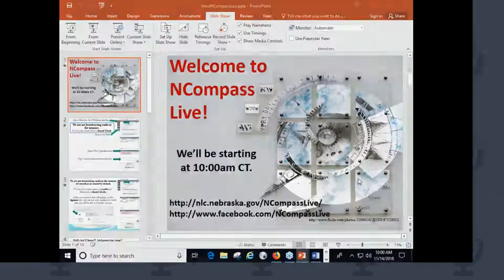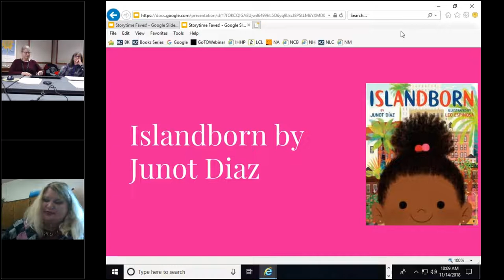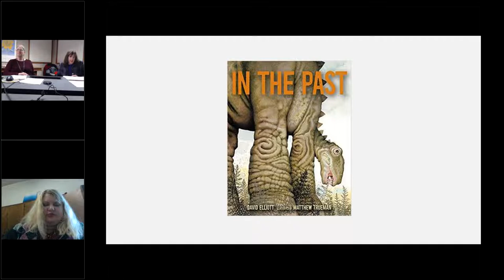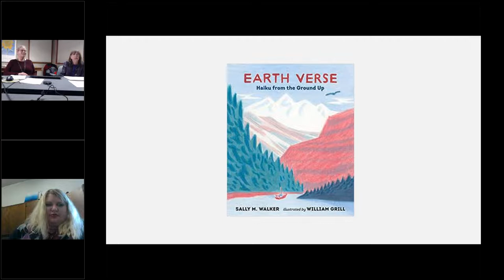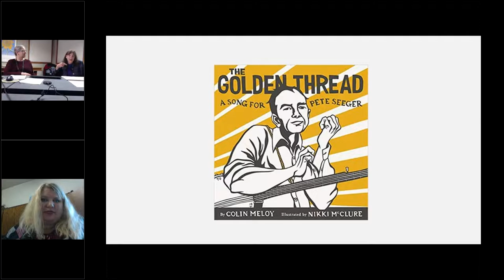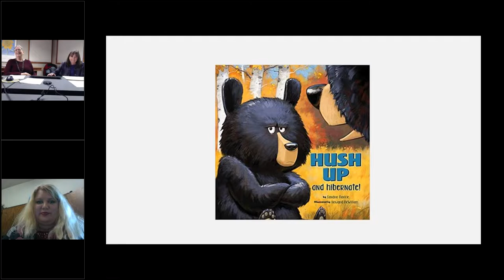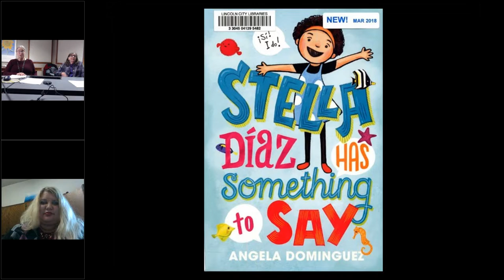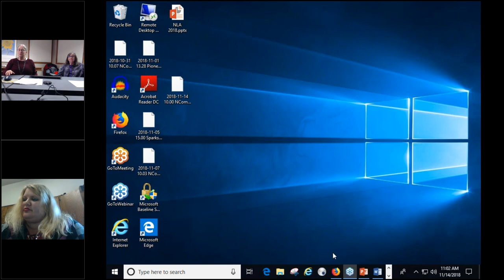NCompass Live: Best New Children's Books of 2018: Reading Reflections - What Kids Are Reading Now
Learn about qualities to look for in books children are reading, and the titles Nebraska children are seeking at their libraries from public and school librarians in the state. The presenters will discuss titles that are popular with children in their communities and the qualities of those titles that make them good choices for many libraries.

Presenters: Dana Fontaine, Librarian, Fremont High School; Sally Snyder, Coordinator of Children and Young Adult Library Services, Nebraska Library Commission: Karla Wendelin, Co-founder, Nebraska Golden Sower Award Program.